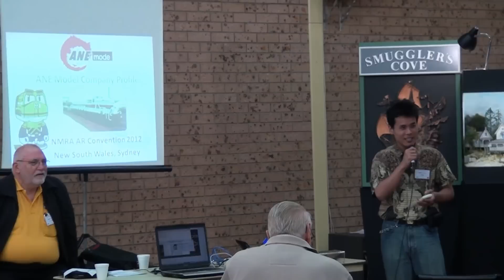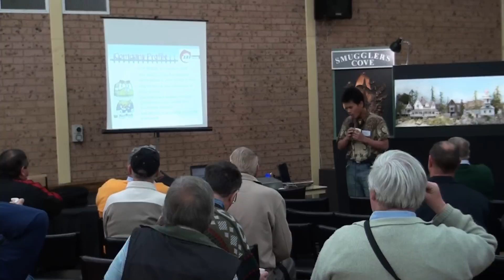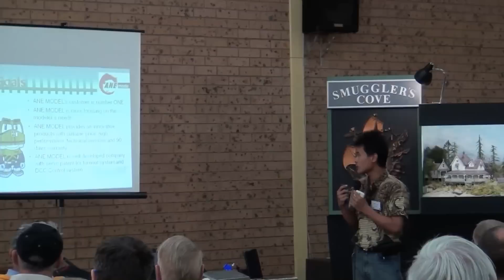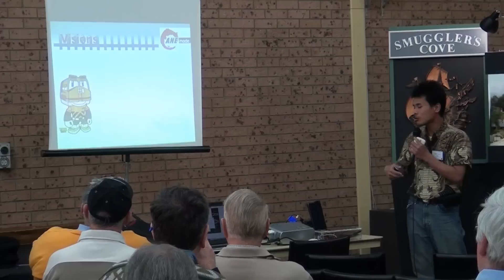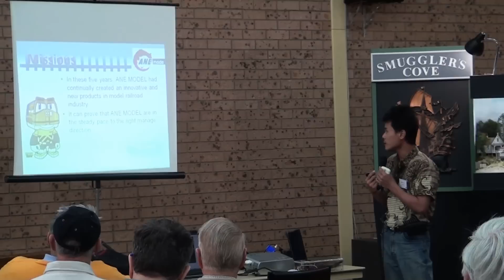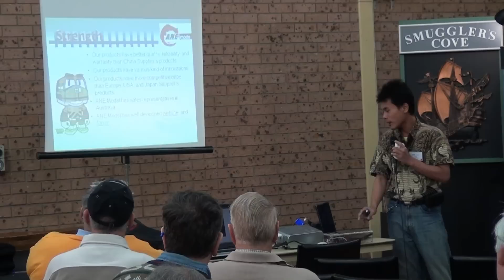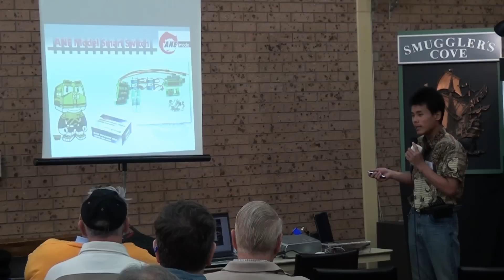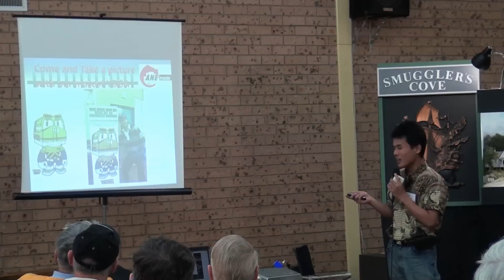ANE MODEL company introduce in Australia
Hello, This video is ANE MODEL company introduce when we visit Australia in Sept. 2012. Wish it can help you to know ANE MODEL more.
If you want to get more information, please visit our web
Thanks.